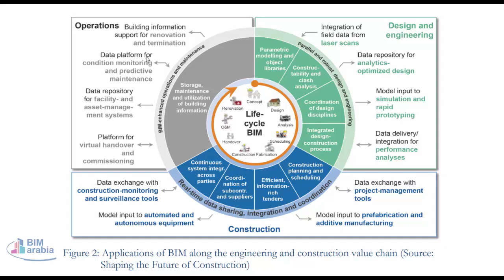Applications of BIM along the engineering and cons